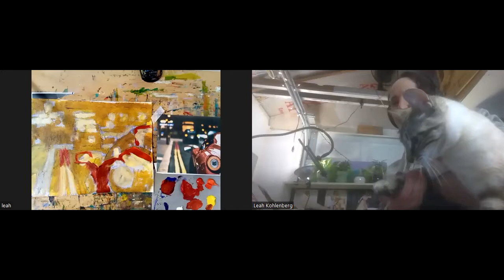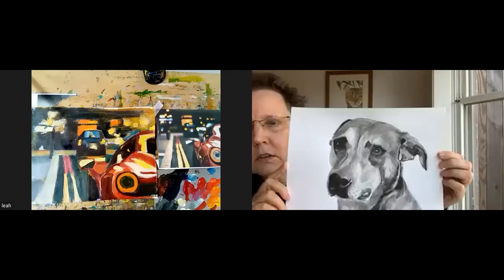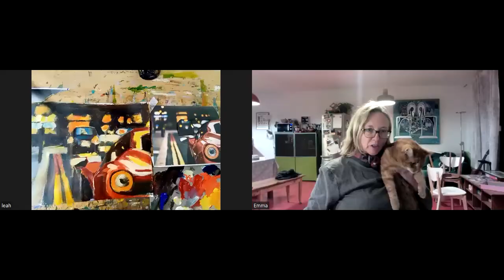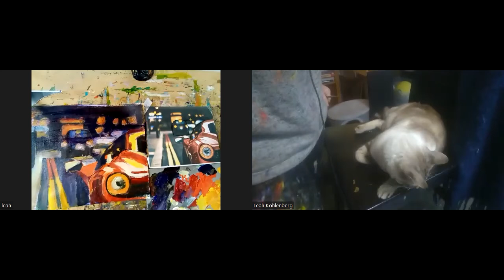Painting a Car Street Night Scene in Acrylic - Part 2 - Painting Made Easy